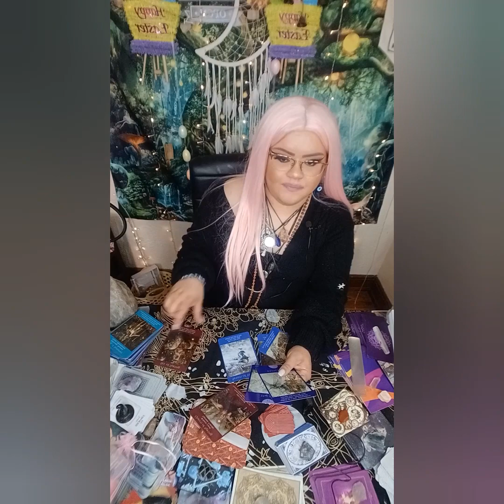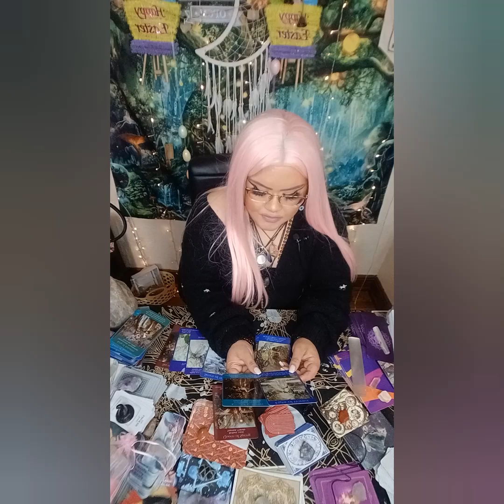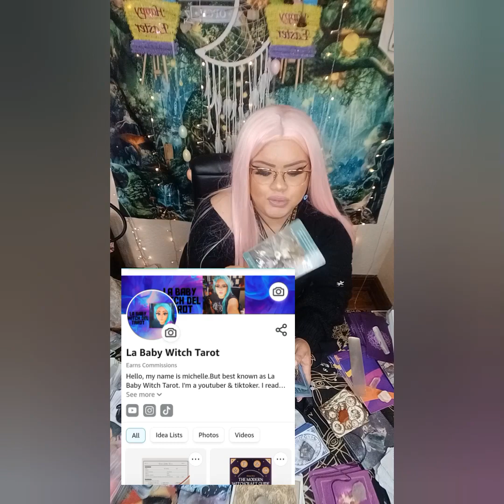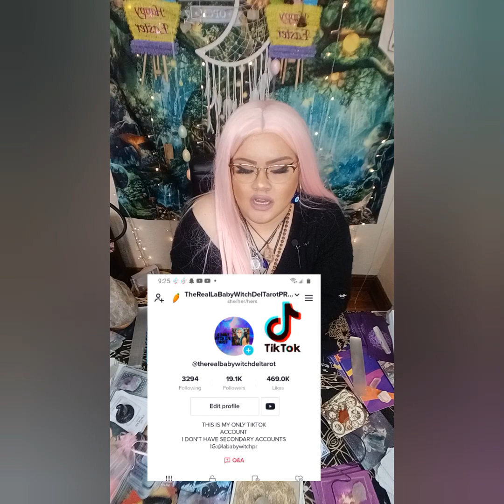WITCHCRAFT IN HIS LYRICS!?SPELLS, MAGIC OR GOOD LUCK!? ANY CONSEQUENCES⁉️THIS IS JUICY‼️ TEA IS HOT🔥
5656 S Packard Ave Ste 200
Michelle Abraham

📸Second Instagram:@babywitchsoultribe
🛒 Amazon Store Front: